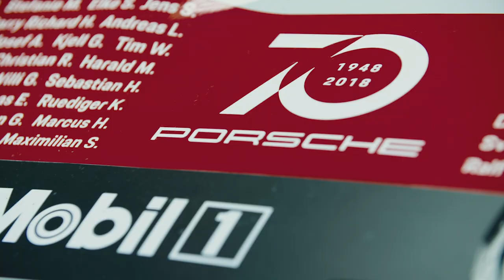Chris Harris and The Porsche 919 [PROMO] -- /DRIVE on NBC Sports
Sunday 11/4 on /DRIVE on NBC Sports:  Chris Harris drives the Porsche 919. 9:00p ET on NBCSN.